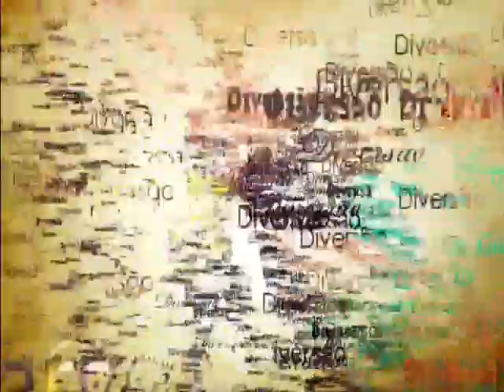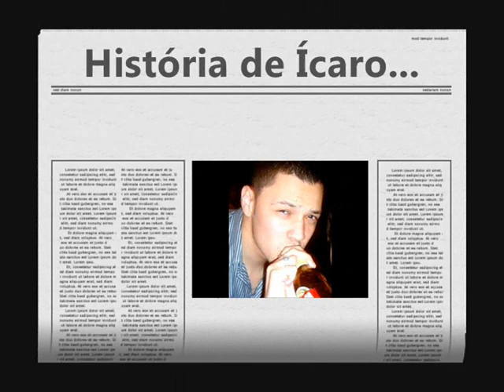Agência Signo - Ícaro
Agência Signo apresenta o vídeo do mito Ícaro para a aula de Redação Publicitária.
Elenco: Bruno - Ícaro; Adriano; Flávio; Naruê; Talita.
Restante do grupo: Eduardo; Lívia; Dayane e Jéssica